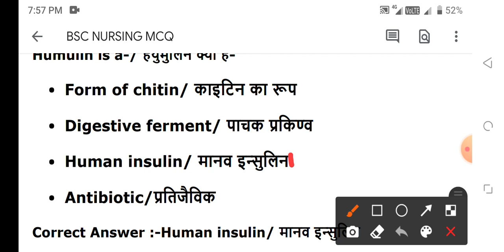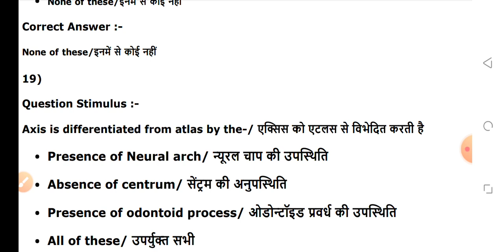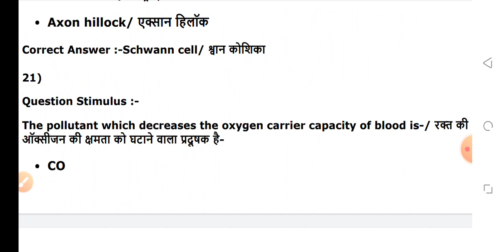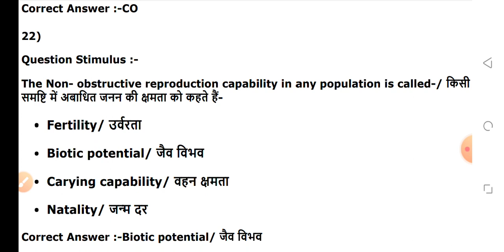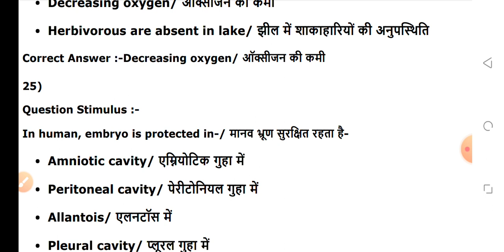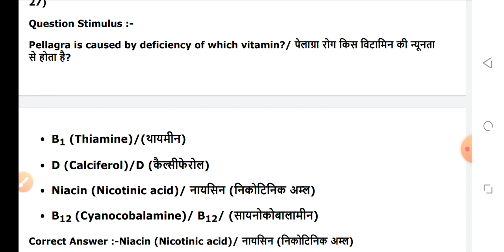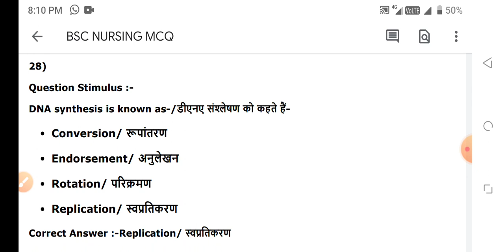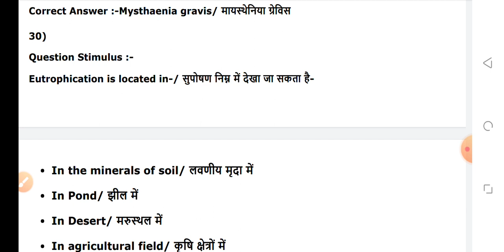Bsc nursing important questions zoology mcq 13 October 2020